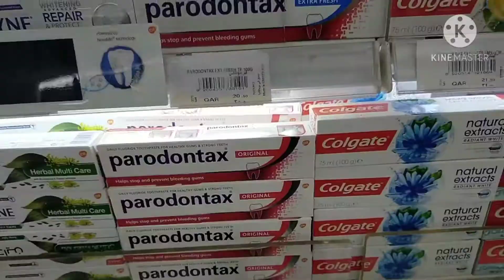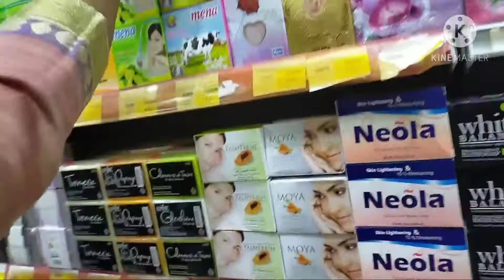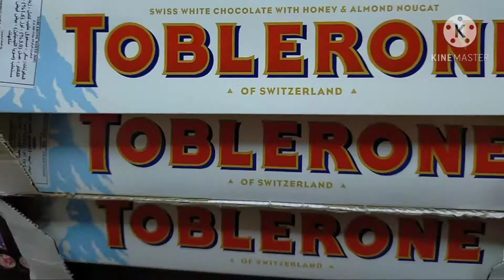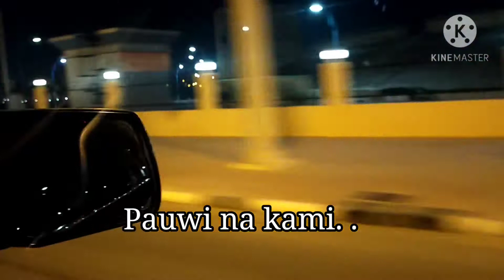"Going somewhere"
going to ansar gallary
Lulu mall